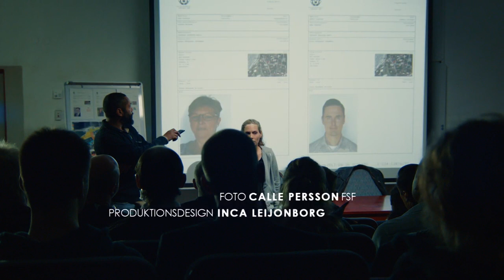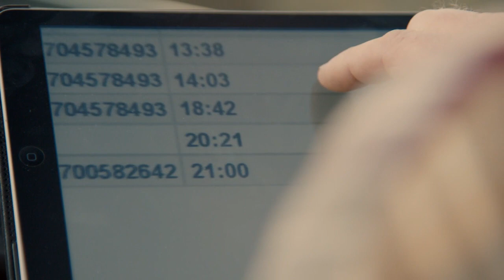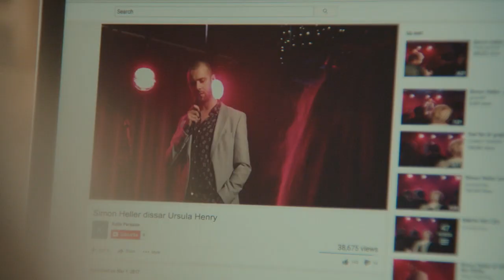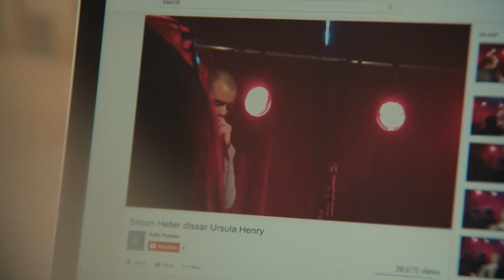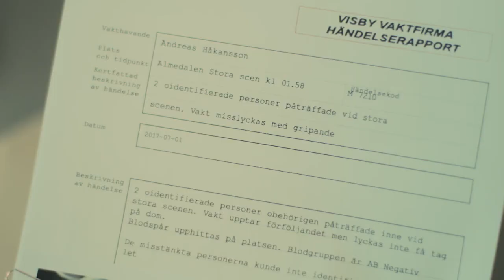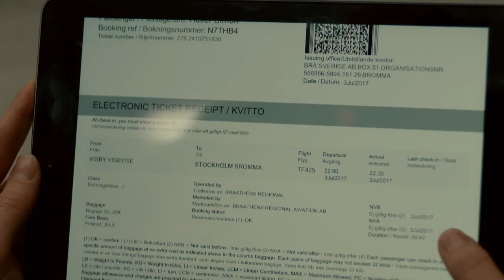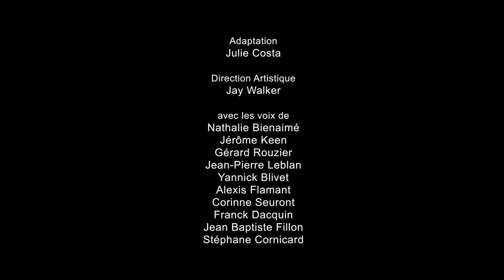Maria Wern S7E1 - Le feu intérieur:1ère partie 2018 Français (The fire that burns), Eva Röse, DE CC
Based on the novels of Anna Jansson. Written by Fredrik T. Olsson.
Maria Wern is a police inspector on the Baltic Sea island of Gotland, Sweden.

Almedalen is a park in the city of Visby on Gotland. With speeches, seminars and other political activities, Almedalen Week (week 26 of the calendar year) is considered an important forum in Swedish politics. During the week, representatives from the major political parties in Sweden take turns giving speeches in Almedalen.

A few days before Almedalsuken (Almedalen week) starts in late June, there is an explosion at a hotel in Visby, and a political party leader is subsequently attacked and dies from her injuries. Maria Wern and her team investigate the case, which becomes increasingly more complicated.